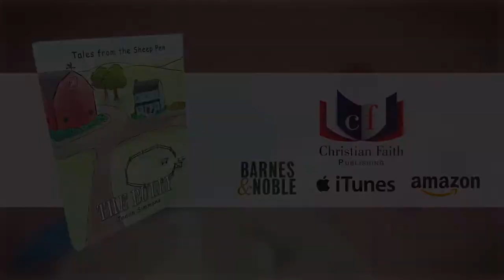The Bully: Tales from the Sheep Pen by Joann Simmons